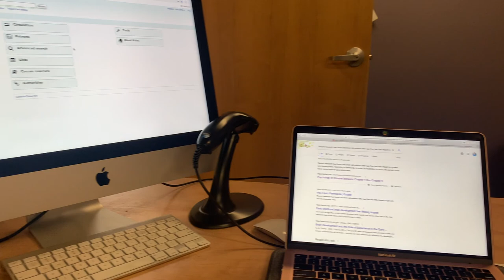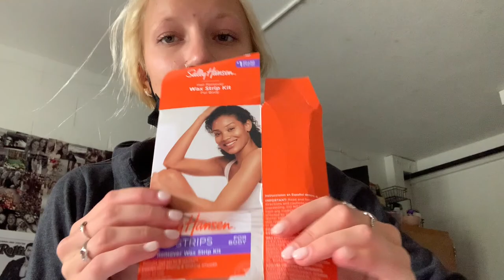DAILY VLOG \\ SICK, MALL TRIP, COLLEGE, HAUL, SHOPPING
Hey everyone, welcome back! I was so sick this week and had to make an emergency trip to the store for all the sickness goods. Also, I took a trip to the mall, which those hauls will be up soon!

Follow me on all socials @morgenraeh

                                                                                                               xoxo